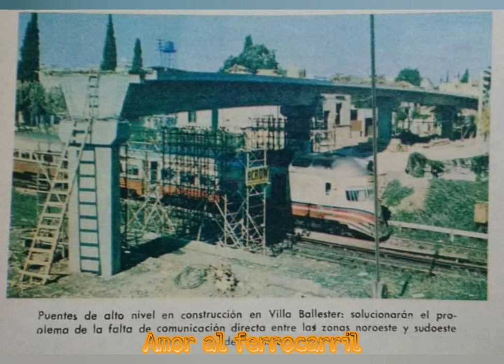●Especial Fiat 7131●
Hola amigos en esta ocasión les traigo un compilado de los queridos Fiat 7131 cariñosamente llamados " Chanchas" espero que les guste !!